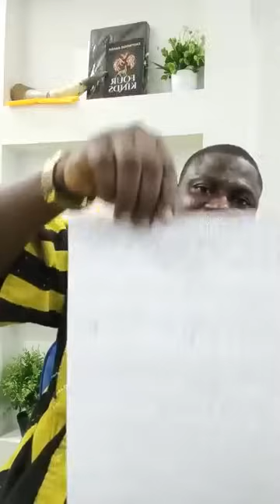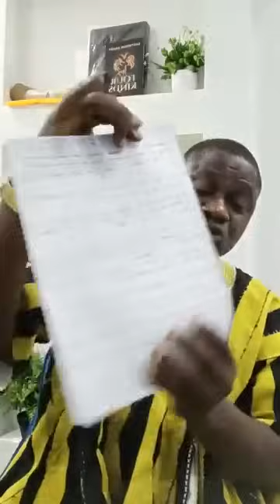Serious Revelation For Ghana,GFA, Mahama, Akuffo Addo, Bawumiah Achie, Dede Ayew, New Government